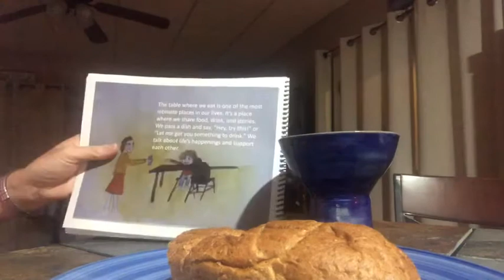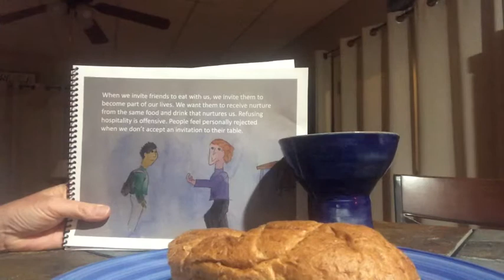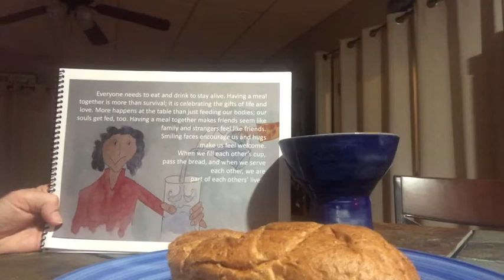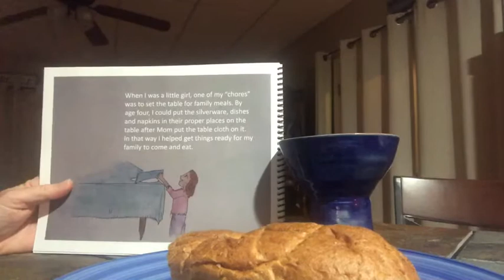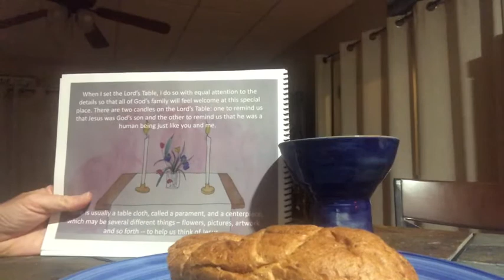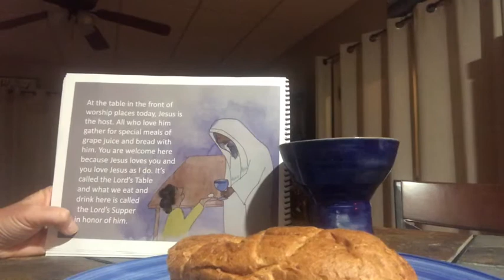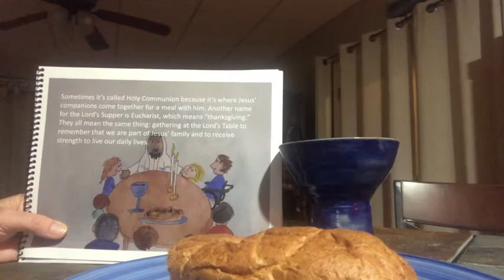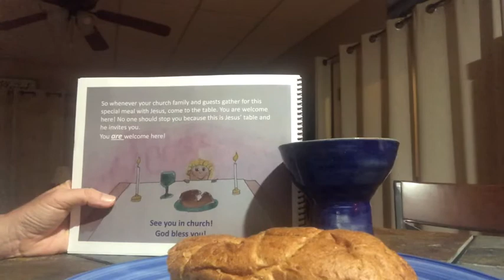Children’s message 10-4-20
World Communion Sunday story